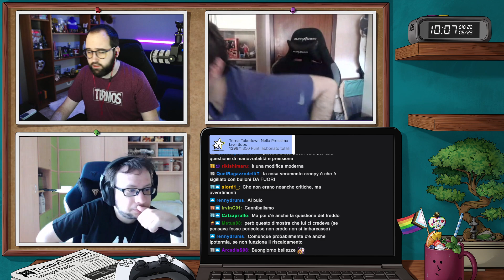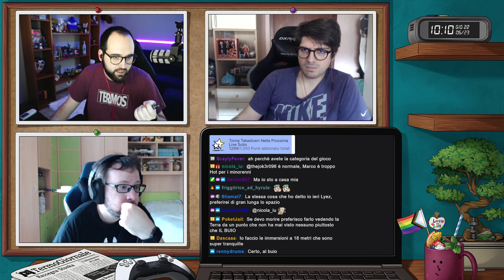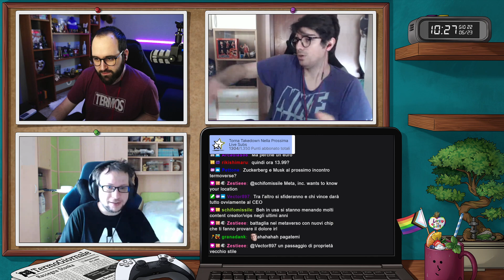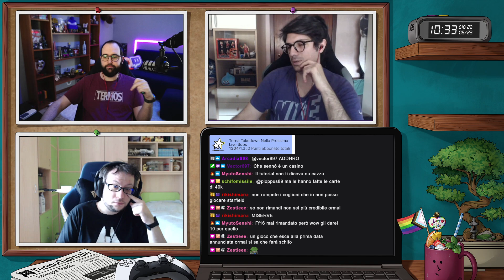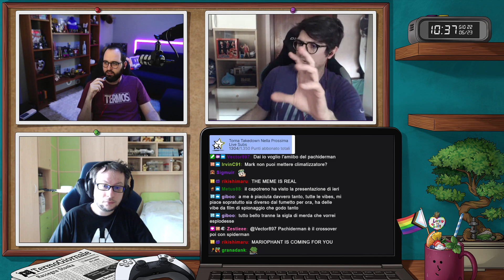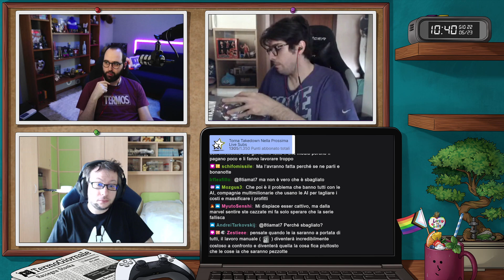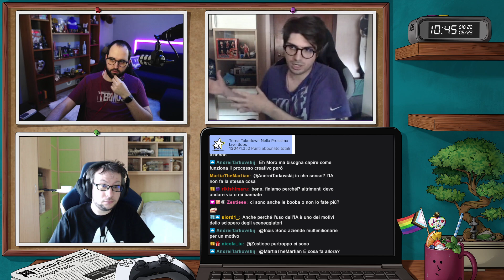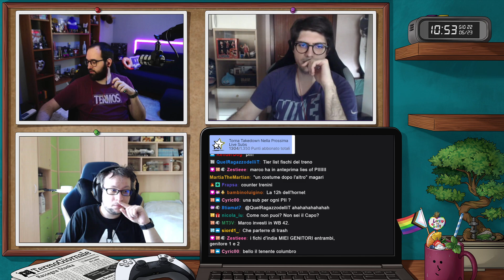TermoGiornale 22-06-23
Streamer: Moro

Gioco: TermoGiornale